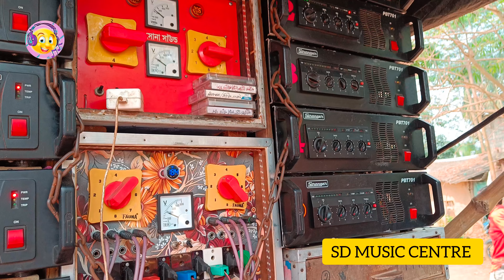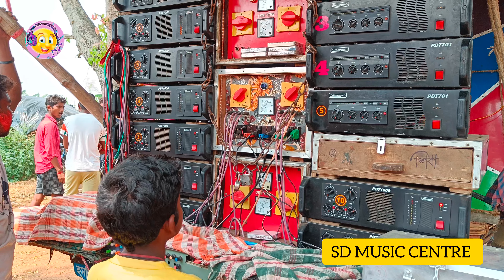পুলিশে কম্পিটিশন করতে দিলো না 😭😭😭 তাজপুর নীল পুজো বক্স কম্পিটিশন part 1 khepima vs surbani vs biplab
পুলিশে কম্পিটিশন করতে দিলো না 😭😭😭 তাজপুর নীল পুজো বক্স কম্পিটিশন part 1 khepima sound vs surbani sound vs biplab sound vs sona sound vs kishor sound vs kalimata sound vs om tarama competition

 ⏹️ আমাদের নতুন ইউটিউব চ্যানেলের লিংক সবাই সাবক্রাইব করে দাওঃ 🙏

⏹️ আমাদের ইউটিউব  চ্যানেলে সবাইকে স্বাগত জানাই।চ্যানেলটিকে সাবক্রাইব করে পাশে থাকা বেল আইকনটি পেশ করো সবথেকে প্রথম ভিডিওটি দেখার জন্য।

⏹️ আমাদের ইউটুব চ্যানেলের লিঙ্কঃ

⏹️ এই চ্যানেলের ইনস্টাগ্রাম লিংক সবাই ফলো করো ওখানে অন্য ভিডিও পাবেঃ